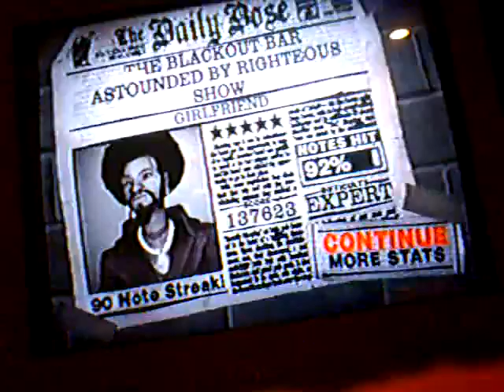Girlfriend on Expert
not my greatest run but its alright five stars 92%